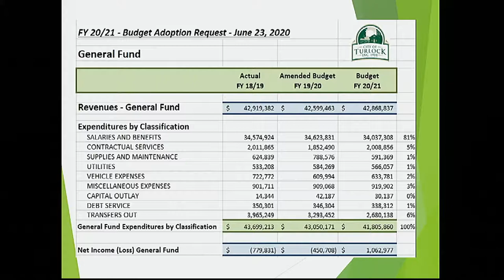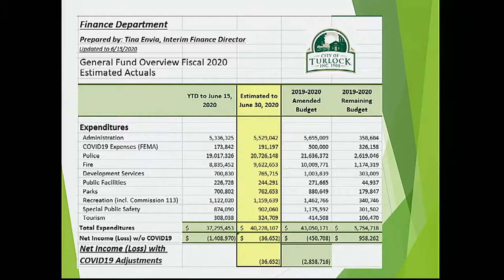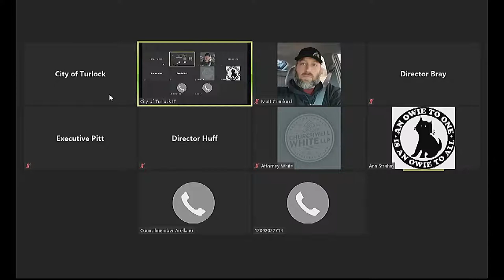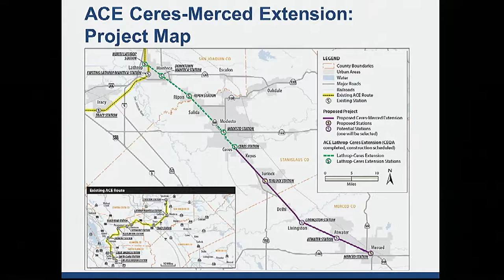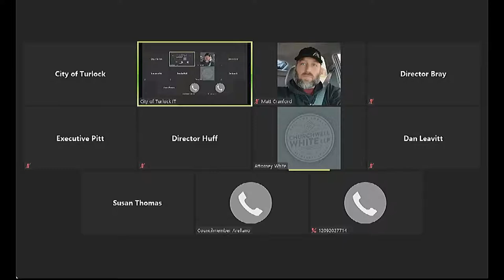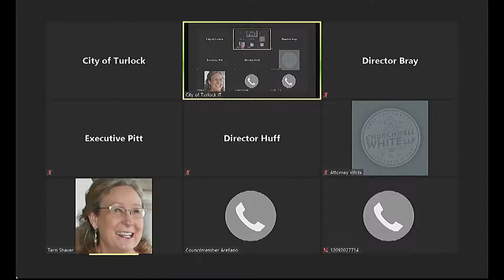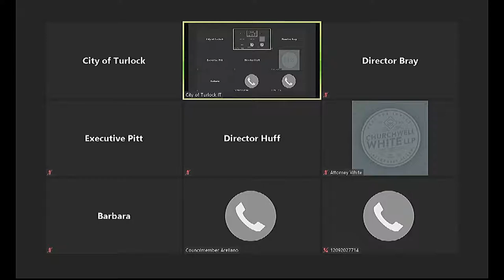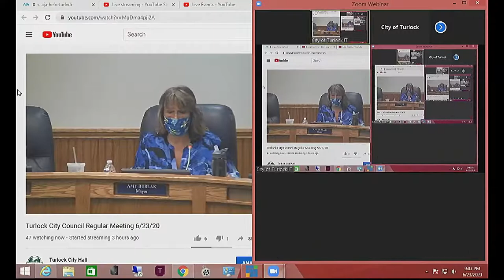Turlock City Council Regular Meeting 6/23/20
City of Turlock Council Meeting in Turlock, California.